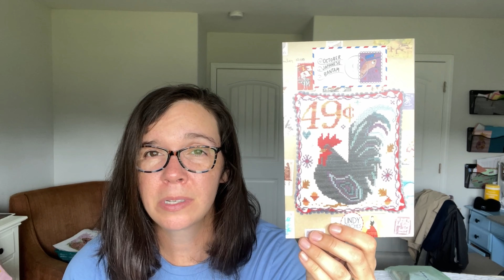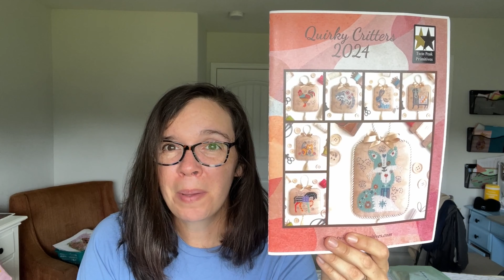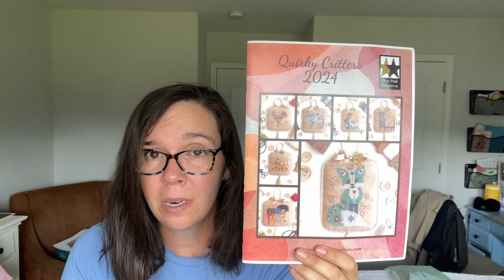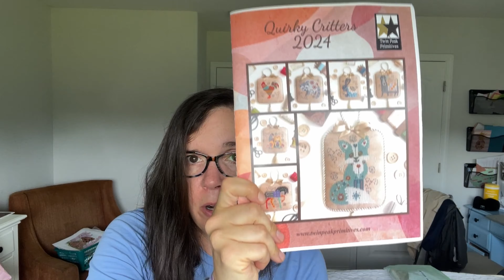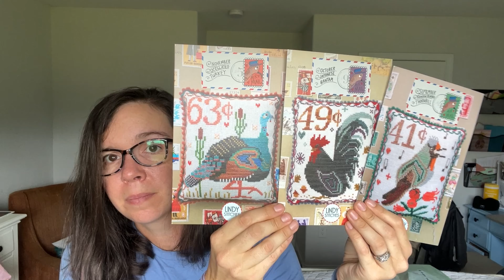Flosstube #24 | Air Mail Birds, Quirky Critters, and My Top 5 Books from the Summer!